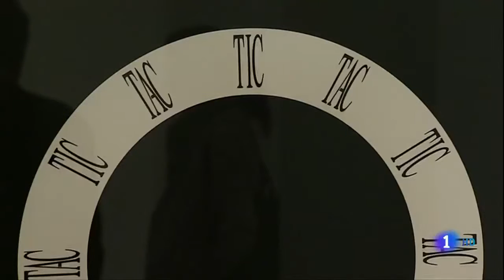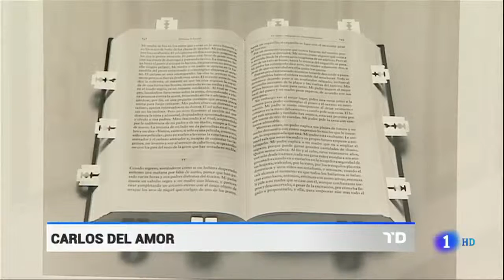CHEMA MADOZ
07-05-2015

Chema Madoz (Madrid, 1958), reconocido fotógrafo español al que en el año 2000 le fue concedido el Premio Nacional de Fotografía. Ha realizado numerosas exposiciones individuales, tanto en España como en el extranjero, y destacan sus trabajos surrealistas en blanco y negro. Su obra recoge imágenes extraídas de hábiles juegos de imaginación, en los que perspectivas y texturas tejen sus imágenes.

José María Rodríguez Madoz nace en Madrid en 20 de enero de 1958.

Entre los años 1980 y 1983 cursa Historia del Arte en la Universidad Complutense de Madrid que simultanea con los estudios de fotografía en el Centro de Enseñanza de la Imagen. La Real Sociedad Fotográfica de Madrid expone la primera muestra individual del autor en el año 1985. En 1988 la Sala Minerva del Círculo de Bellas Artes (Madrid) inaugura su programación de fotografía con una exposición de sus trabajos. Dos años después, en 1990, comienza a desarrollar el concepto de objetos, tema constante en su fotografía hasta la fecha. En 1991 el Museo Nacional Centro de Arte Reina Sofía muestra la exposición "Cuatro direcciones: fotografía contemporánea española" que itinerará por varios países. Algunas fotografías de Madoz forman parte de esta exposición. Ese mismo año recibe el Premio Kodak. En 1993 recibe la Bolsa de Creación Artística de la Fundación Cultural Banesto.

La Editorial Art-Plus de Madrid edita en 1995 su primera monografía: el libro Chema Madoz (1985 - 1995). Tres años más tarde es la Editorial Mestizo, A. C., de Murcia quien le publica un tomo al artista, el libro titulado Mixtos - Chema Madoz.

En 1999 el Centro Gallego de Arte Contemporáneo de Santiago de Compostela muestra la exposición individual de trabajos realizados entre 1996 y 1997. A finales de ese año, el Museo Nacional Centro de Arte Reina Sofía le dedica la exposición individual "Objetos 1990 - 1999", que se configura como la primera muestra retrospectiva que este museo dedica a un fotógrafo español en vida.

En el 2000 el fotógrafo madrileño recibe el Premio Nacional de Fotografía de España. Ese mismo año la Bienal de Houston Fotofest le reconoce como "Autor Destacado". Su obra sobrepasa las fronteras españolas llegando no sólo a la ciudad norteamericana sino también hasta el Chateau d´Eau de Toulouse (Francia). Ese año recibió el premio Higashikawa en Japón.

Bibliografía
Chema Madoz: Objetos, 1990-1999. Madrid: Museo Nacional Centro de Arte Reina Sofía. 1999. ISBN 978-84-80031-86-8.

Premios
2000: Premio Nacional de Fotografía de España
2014: Premio de Fotografía Piedad Isla